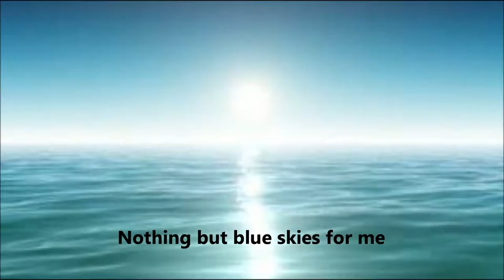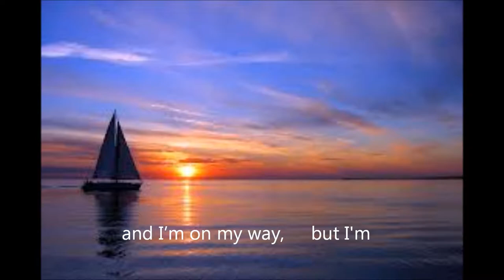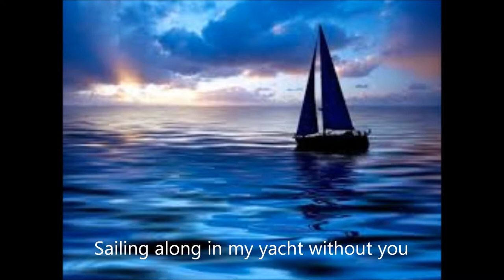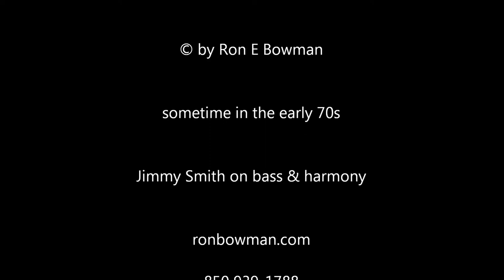Sailing Along in My Yacht Without You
A sailors lament. Adventure song with a sad beginning to a wonderful journey. My fellow Dickens & Alleycat partner in crime Jimmy Smith, recorded this somewhere around Hollywood on an old reel to reel, likely around 1973-4. This remains one of my better written songs and one of our better vocal performances.
Bowman Arrow Publishing
As the sun sets o'er the ocean and I head out from the bay
A trip laid out for who knows where
As I grease up my body & welcome the sun
While I'm sailing along in my yacht without you
Ain't no rain in my life, ain't no clouds up above
Nothing but blue skies for me, and the sea
Left all my worries of life behind
The moon paints a picture that it lingers in the air
The stars reflect your memory I'm still not sure was there
Right now I think that I just don't care, and I'm on my way
But I'm sailing along in my yacht without you
From Montego Bay to Isle of Cathay
From Corfou Town to the south I'm bound unless my sails all blow away
You see I have this life of leisure, lots of time to kill
And I'm Sailing along in my yacht without you
The moon paints a picture and it lingers in the air
Reflection on the ocean, I can see your face in there
Our love was sinking like two hearts that just don't care
We were almost there, but I'm
Yes I'm..you know..oh yeah...yes I'm

You can't say this sound doesn't sound like we used to